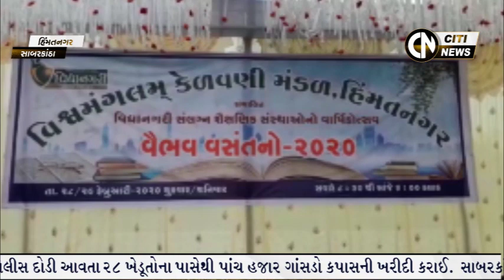Himmatnagar News 28.2.2020 || Citi News